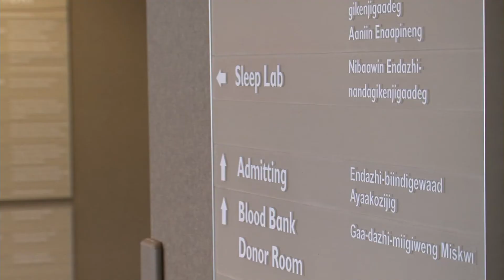New Ojibwe Signage in Bemidji - Lakeland News at Ten - July 26, 2011.m4v